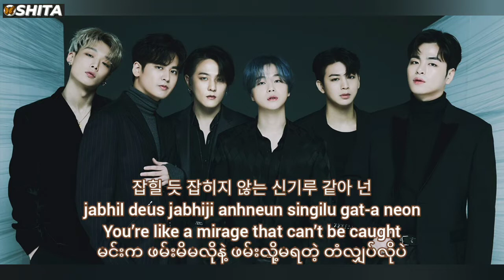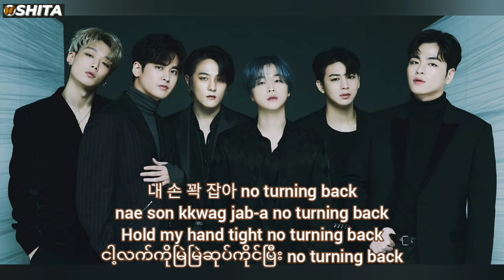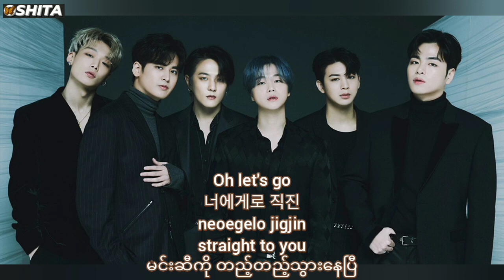iKON - JIKJIN [Cover] [Hangul/Roman/Eng/MM] Lyrics